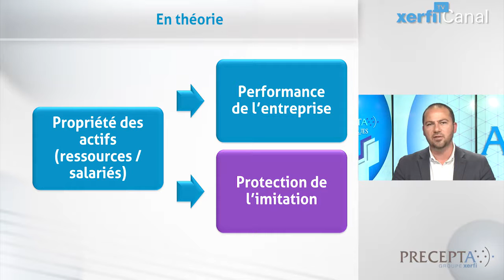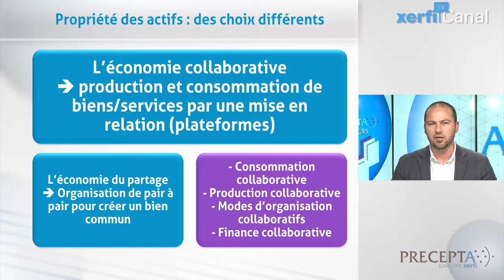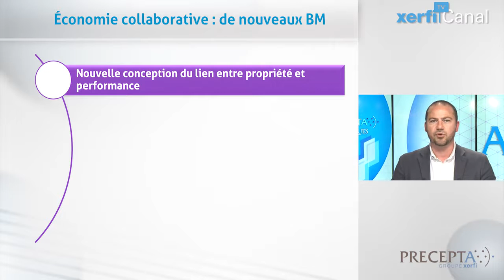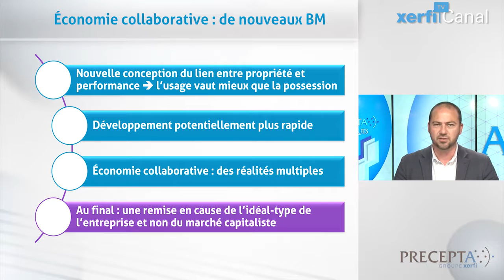Xavier Lecocq, L'économie collaborative nouvelle forme du capitalisme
Les grandes théories mobilisées pour expliquer la performance des entreprises s’appuient bien souvent sur des postulats spécifiques, qui puisent leur origine dans l’idée de propriété des actifs.  Une entreprise performante est une entreprise qui détient ses ressources et les protège. Les ressources devraient être détenues, les salariés devraient être retenus. D’ailleurs, seule la propriété exclusive de ces ressources protègerait de l’imitation.